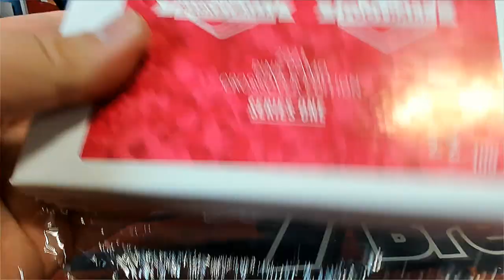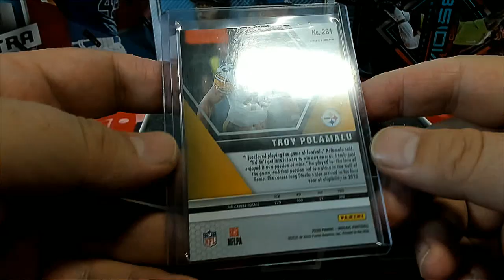2021 Hit Parade Mosaic Football & Basketball Pink Camo Crossover Edition Series 1 ID HPMOSAICBSKFB12